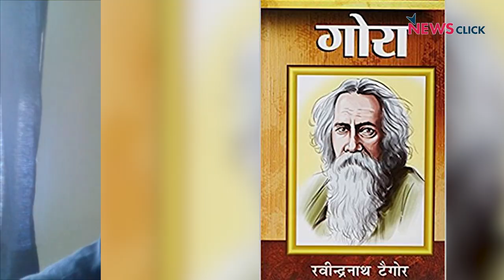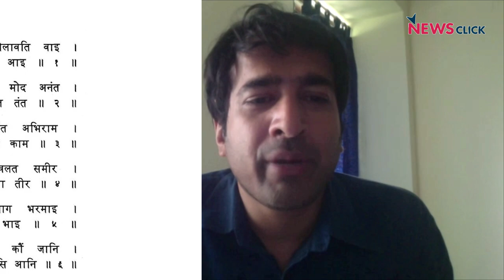बहुभाषी India में केवल एक राष्ट्रभाषा नहीं हो सकती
क्या हिंदी को राष्ट्रभाषा का दर्जा देना चाहिए? भारतीय स्वतंत्रता संघर्ष से लेकर अब तक हिंदी को राष्ट्रभाषा बनाने की जद्दोजहद कैसी रही है? अगर हिंदी राष्ट्रभाषा के तौर पर नहीं बनेगी तो अंग्रेजी का वर्चस्व कैसे टूटेगा? भारतीय भाषाओं को आगे बढ़ाने के लिए सरकारों को क्या करना चाहिए? हिंदू हिंदी हिंदुस्तान नारे के पीछे की मंशा क्या है? अगर हिंदी सबसे अधिक बोली जाती है तो लिंक लैंग्वेज के तौर पर हिंदी का इस्तेमाल क्यों नहीं करना चाहिए? इन सारे सवालों से इस वीडियो में हिंदी और अंग्रेजी के साहित्यकार, आलोचक और पत्रकार आशुतोष भारद्वाज के साथ बातचीत